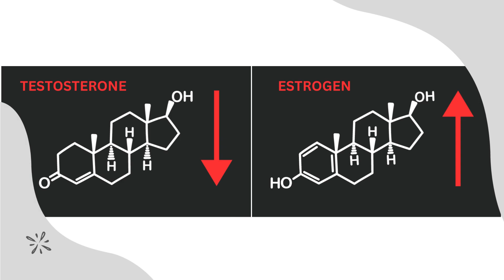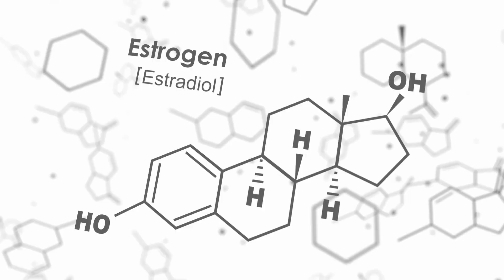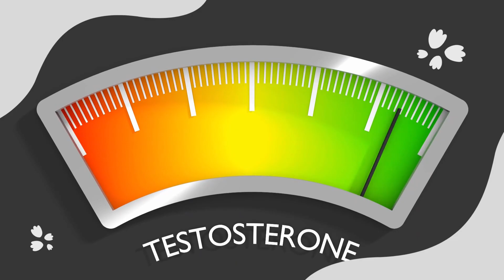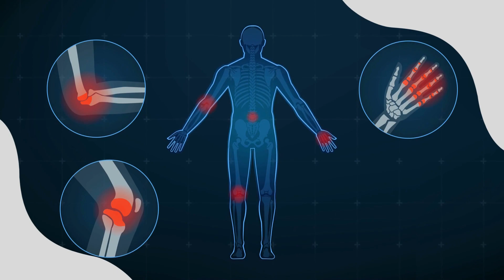6 Foods To Eat & Avoid To Get Rid of Man Boobs (Gynecomastia)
6 Foods To Eat & Avoid To Get Rid of Man Boobs (Gynecomastia)

Gynecomastia, also known as “Man Boobs” is a medical condition that occurs in men due to imbalance of estrogen and testosterone hormones, with estrogen levels being higher than testosterone.

In this video we will discuss the top 6 foods that cause man boobs, and what are the best foods to eat if you are suffering from gynecomastia. We’ll also discuss the steps on how to get rid of man boobs naturally, so make sure you watch the complete video since each and every step is very critical.

TIMESTAMPS:
00:00 – Introduction
00:45 - Causes of Gynecomastia
02:11 - Foods To Avoid
04:21 - Foods To Eat
06:44 - Steps to Get Rid of Gynecomastia Naturally

Foods That Cause Man Booobs:
#1: BEER & SOY PRODUCTS.
#2: FROZEN FOODS WRAPPED IN PVC
#3: BEETROOT.
#4: FOODS WITH ADDED SUGAR.
#5: MULTI GRAIN BREAD.
#6: MILK.

Foods to Get Rid of Man Boobs Naturally:
#1: OYSTERS.
#2: EGGS.
#3: FIGS.
#4: NUTS.
#5: SALMON.